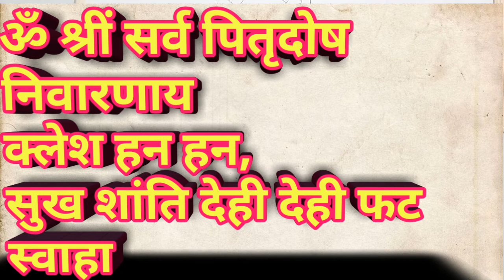ऐसी_साधना_जो_श्रावण_माह_में_करने_से_पितृदोष_होगा_जड़_से_ खत्म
प्रिय मित्रों,हमारे इस चैनल में आपको ज्योतिष, वास्तु, हस्तरेखा, तंत्र और आध्यात्मिक वीडियो प्राप्त होंगे।आप से निवेदन है आप इस चैनल को subscribe करें,like करें,औऱ खूब शेयर करे ताकि हम आपकी सेवा में अपने पूरे मनोबल से लगे रहें।।धन्यवाद!AstroKamal
1, shravan mai pitru dosh shanti ka adbhut upay.
2,aisi sadhna jo pitru dosh ko karen jad se khatam,
3,be realise by pitru dosh
4,ak adbhut shanti dayak sadhana.
5,pitru dosh nivarak sadhna,
6, shravan special